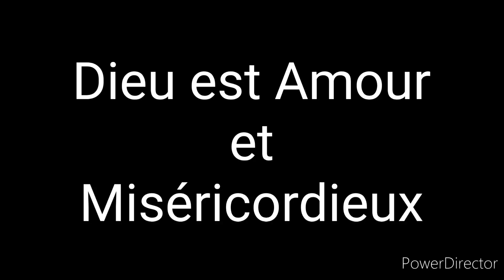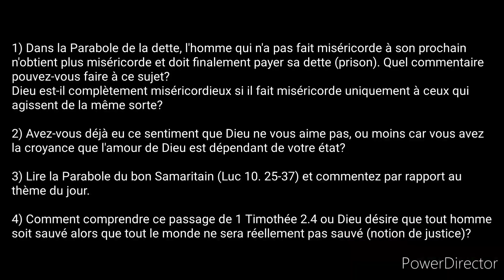Amour et Miséricordieux groupes de maison du 5 mars 2023